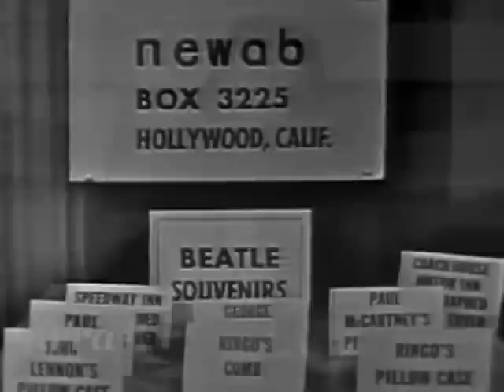Brenda Holloway "I'll Always Love You"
American Bandstand. September 12, 1964